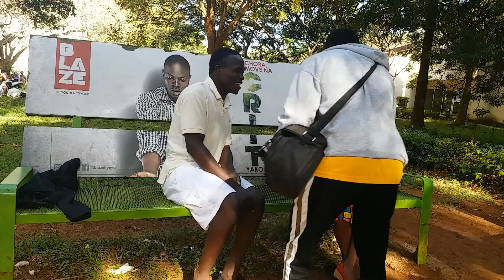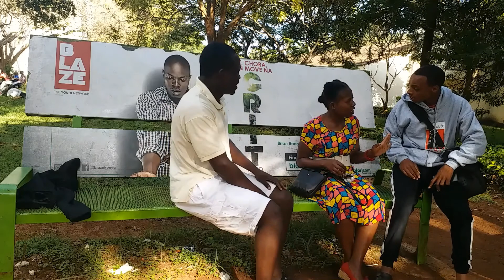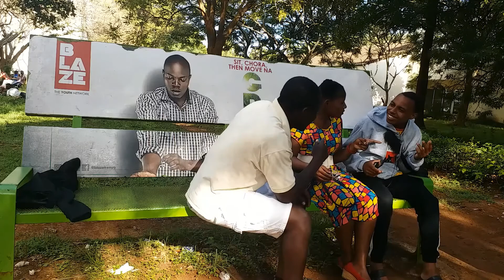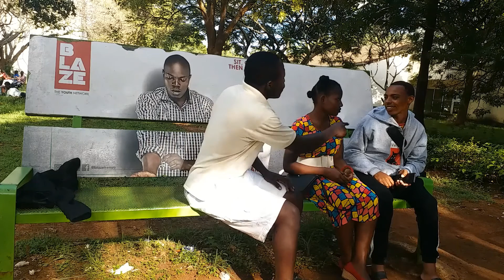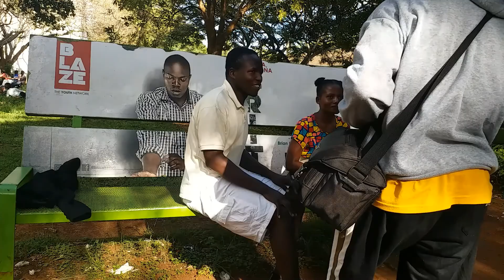entrepreneurs don't eat chicken